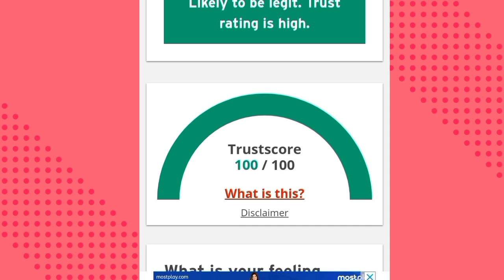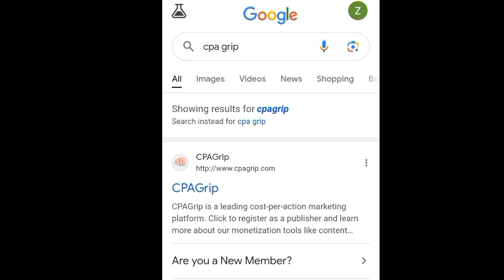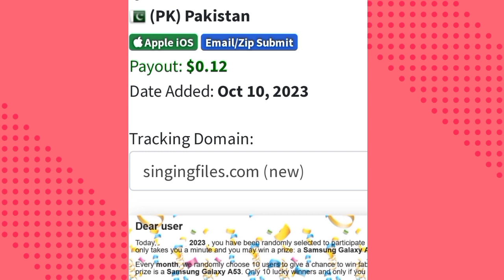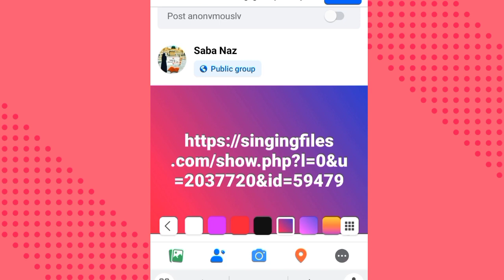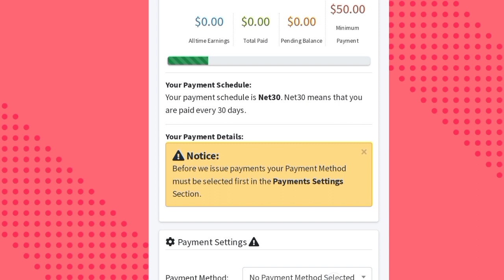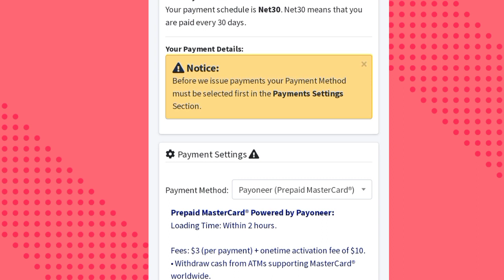Online earning without investment in Pakistan l Work from home jobs l Make money online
This video is about Online earning without investment in Pakistan l Work from home jobs l Make money online

Are you searching for ways to make money online without any investment? then, look no further! In this video, I'm going to show you a unique method to make money online by the Real Online Earning website cpagrip.

Real Earning by website cpagrip can be the best way to earn money online. By website cpagrip you can earn money without any investment. In this video, I'll show you a complete tutorial on how to work and how to make money from mobile by website cpagrip without investment So if you're looking for a way to make money online without any investment and any skill as a student, then check out this video!

Queries Solved:-

Online earning without investment in Pakistan Work from home jobs
earn money
online earning
make money
online business
earning app
2024 best self earning app
2024 best earning app
earn from mobile without investment
earning
Real Earning App 2024
Content writing
blog writing
Rewrite Content
Data Entry
seo jobs
Real Earning